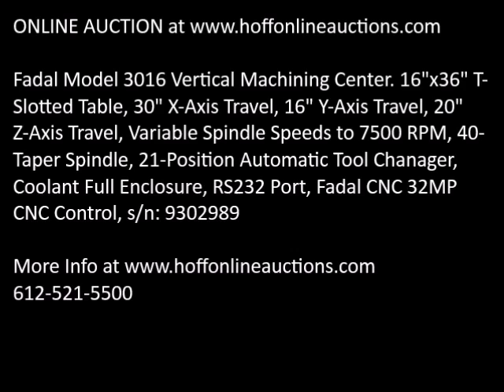Fadal 3016 sn 9302989